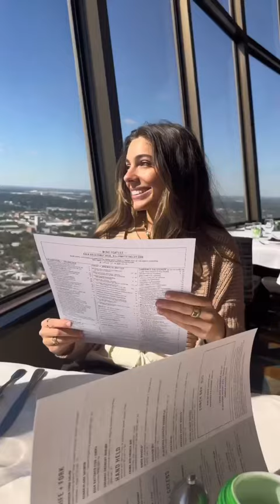How much I spent on food in San Antonio ✈️💰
Finesse Your Finances w/ Me! 🤠